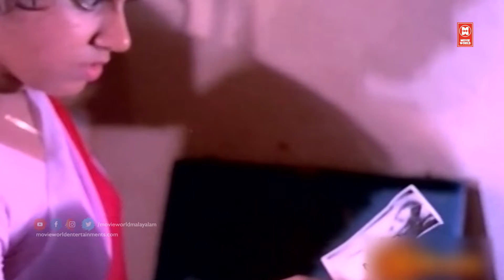കല്യാണ രാത്രിയിൽ ഞാൻ കന്യക അല്ലാന്ന് കണ്ടിരുന്നെങ്കിൽ | Neelathamara Movie Scene | Movie Scenes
Movie : Neelathamara
Ambika
Ravikumar
Sathar
Bahadoor
Kuthiravattom Pappu
Adoor Bhavani
Kozhikode Santha Devi
Bhavani

Directed : Yusuf Ali Kechery
Written : M. T. Vasudevan Nair
Produced : Abbas

|| ANTI-PIRACY WARNING ||

*COPYRIGHT PROTECTED*

Also any amount of unauthorised/unlicensed copying, distribution, modification of our licensed content may result in taken down of the infringing content